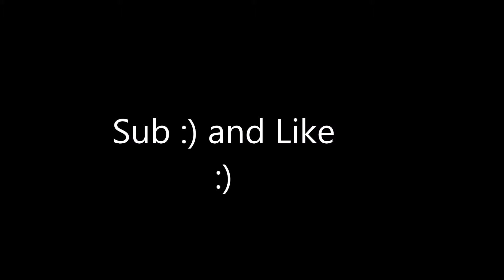Soviet Fortnite (THANOS)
Honestly I'll take any support